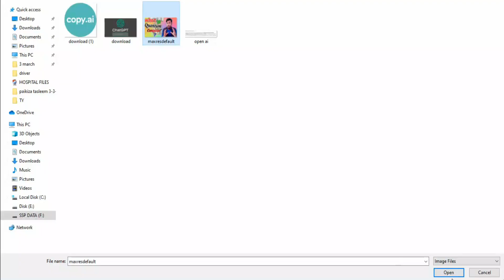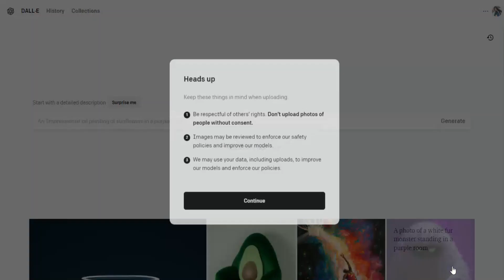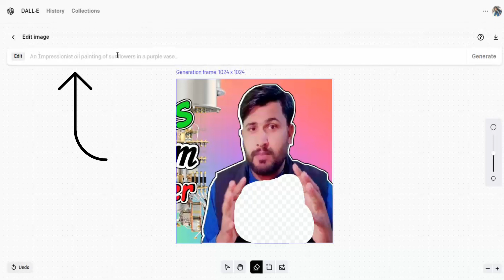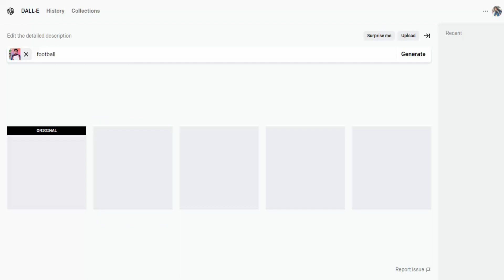ai graphic design software || ai graphic design app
in this video, we will learn about  DALL. E 2
DALL. E 2 is currently free to use, but there is a catch. You're allotted 50 free credits during your first month's use and 15 free credits after that
AI can help you analyze your audience's profile and suggest designs based on that data. Some AI tools can also identify best-converting designs, user preferences, and usability metrics that can work well for your brand.
Best Ai tools for designers will point you toward tools that vary in terms of functionality, usefulness, and results. However, among all the available tools out there, choosing the right one can be overwhelming.  With that in mind, here is our list of the 5 best AI Tools for Designers.
dall e is a best AI tool ans its is free to use and every one can get access to it free.
and we can say that dall e 2  AI software for graphic design is the best AI tool and can give more sensible results.  and dall e examples of artificial intelligence in everyday life.
as compare to AI  tool AI graphic design app are also available on play store for provide ease and comfort to mobile user.
In This video we have topics:
00:00  Introduction
00:23 how to use ai for drawing?
00:49  What is open ai?
01:24 Dall e demo is Dall e free?
02:02 how to use dall e ?
03:30 working of dall e.
05:00 learn more with technical farhat .

and video is also  related to